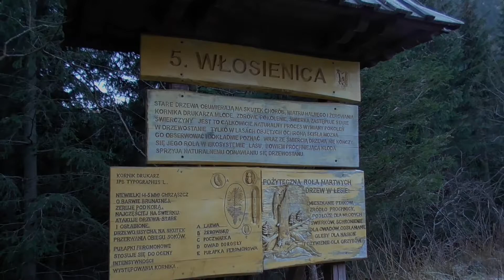Polana Włosienica - Listopad 2021